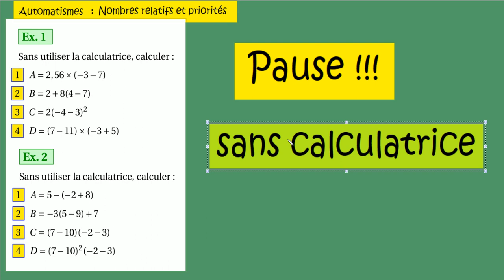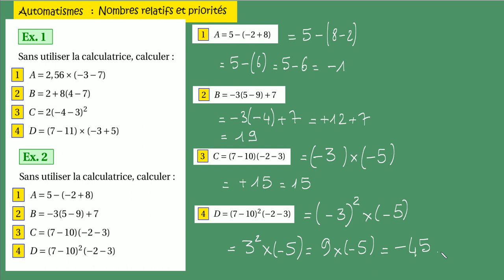Première technologique Automatisme nombres relatifs et priorités 1